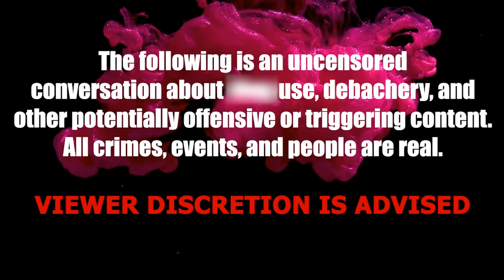Ep 5: "Our dirtbag lifestyle IS our darkness" The Dirtbag Chronicles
We sat down to discuss higher power, time in jail, and the works of author Neale Donald Walsch.